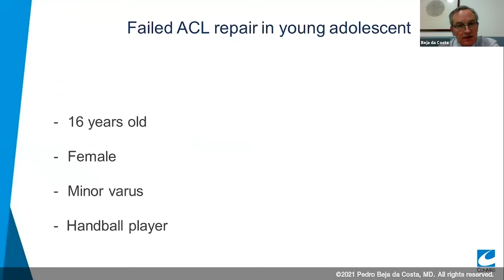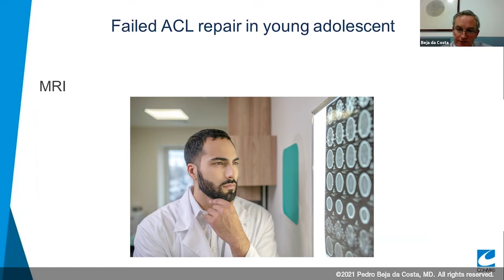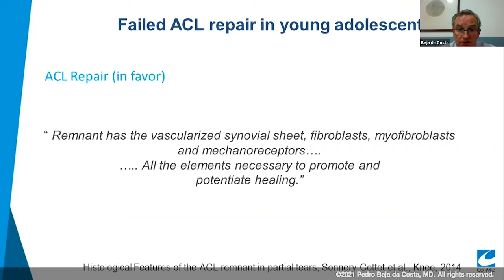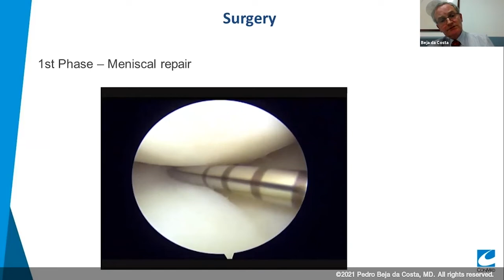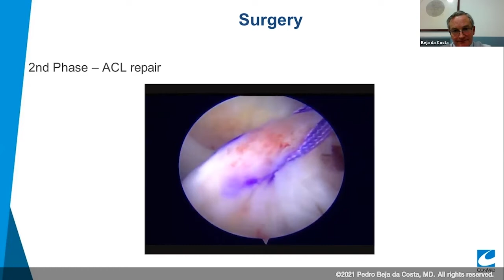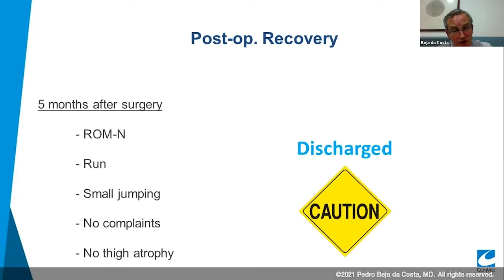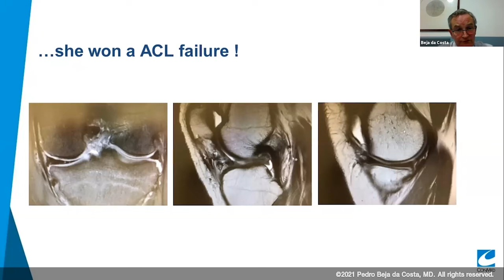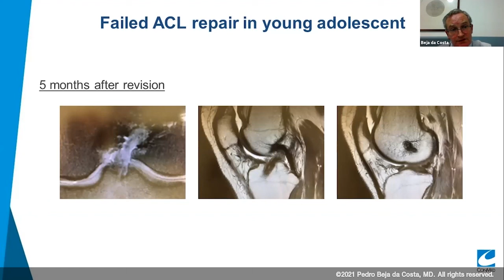Dr. Pedro Beja da Costa - PRESENTATION (2021): Failed ACL Repair in Young Adolescent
Dr. Pedro Beja da Costa reviews a case.